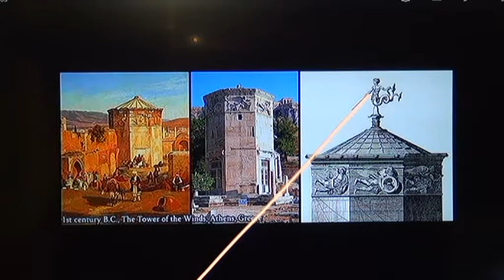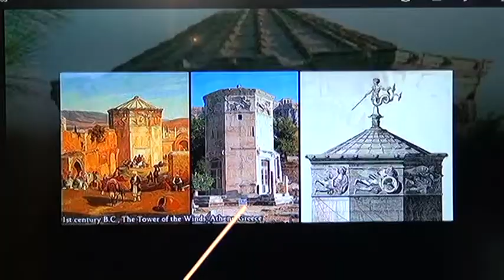ΑΕΡΗΔΕΣ+ΜΝΗΜΕΙΟ ΛΥΣΙΚΡΑΤΟΥΣ 1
Dr. Τάσος Βαρβαρήγος Ελληνικοί Θησαυροί – ΑΕΡΗΔΕΣ+ΜΝΗΜΕΙΟ ΛΥΣΙΚΡΑΤΟΥΣ - μέρος 1/4
Archaeologist Dr. Tassos Varvarigos presents the Aerides monument+ Lysicrates monument near the Acropolis-part 1/4
Με την άδεια του Δρ. Τάσου Βαρβαρήγου φιλοξενούμε εδώ την εκπομπή από τη σειρά ΕΛΛΗΝΙΚΟΙ ΘΗΣΑΥΡΟΙ του Volcano TV Θήρας με την Μαντώ Στουρνάρα σε σκηνοθεσία Ρίζου Μυτιληναίου